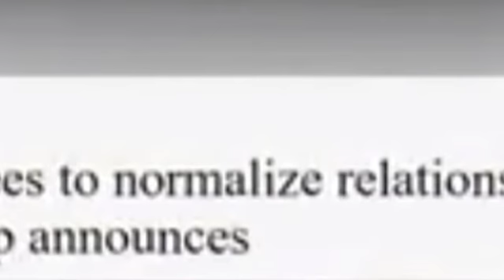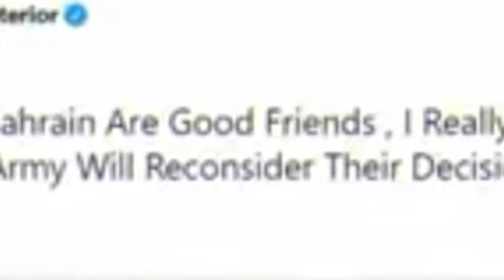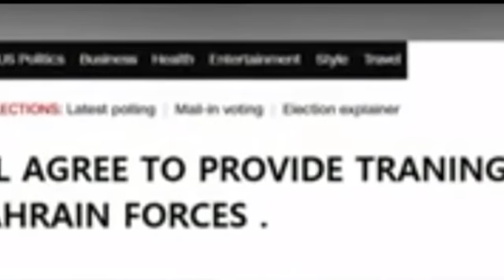Pakistan Force Coming Back from Bahrain after Bahrain Israel Deal